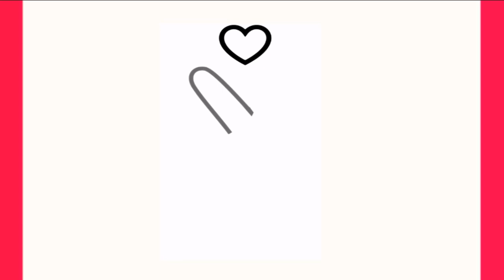Como desenhar uma mão de coração coreano de amor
እንዴት እንደሚሳል
كيف ترسم
Ինչպես նկարել
necə çəkmək
nola marraztu
কিভাবে আকে
як маляваць
kako crtati
как да рисувам
ಹೇಗೆ ಸೆಳೆಯುವುದು
com dibuixar
сурет салу
sa unsa nga paagi aron sa pagkalos
mmene kudzatunga
如何画
如何畫
nzira yekukwevera
කොහොමද අඳින්නේ
그리는 방법
kako nacrtati
çawa bikujin
hvordan man tegner
ako kresliť
kako narisati
Kiel desegni
kuidas joonistada
Paano Gumuhit
kuinka piirtää
como deseñar
sut i dynnu
როგორ დავხატოთ
איך לצייר
hogyan rajzolj
esi ise
ווי צו ציען
cara menggambar
描く方法
cara nggambar
របៀបគូរ
ວິທີການແຕ້ມ
duci
kā zīmēt
kaip piešti
wéi zeechnen
како да црташ
എങ്ങനെ വരയ്ക്കണം
kif tfassal
me pehea ki te utu
कसे काढावे
хэрхэн зурах
څنګه رسم
چطوری طراحی کنیم
jak narysować
ਕਿਵੇਂ ਖਿੱਚਣਾ ਹੈ
кантип тартат
cum să atragă
как нарисовать
le auala e faalatalata
Како цртати
ho hohela joang
ڪئين ٺاهيو
வரைவது எப்படி
jak kreslit
ఎలా గీయాలి
nasıl çizilir
як намалювати
indlela yokudweba
indlela ukudweba